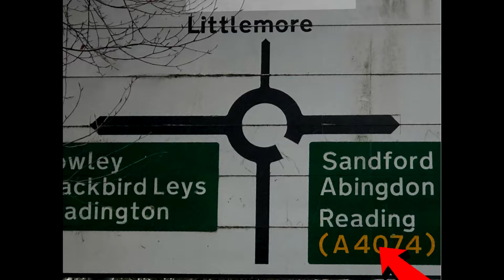Approaching Littlemore Roundabout From Rosehill to Reading the A4074 10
This is Littlemore Roundabout. This video was recorded for Drive Professional driving school to help learner drivers on their Roundabout driving lessons. We are offering Automatic driving lessons in Oxford area.